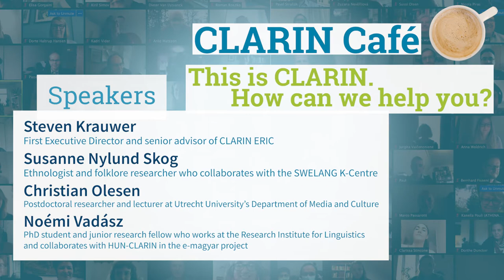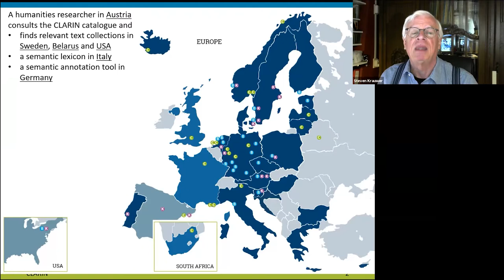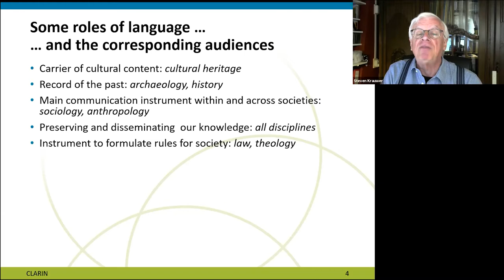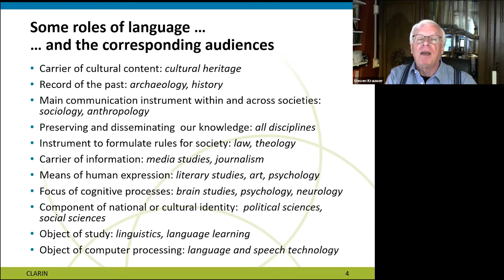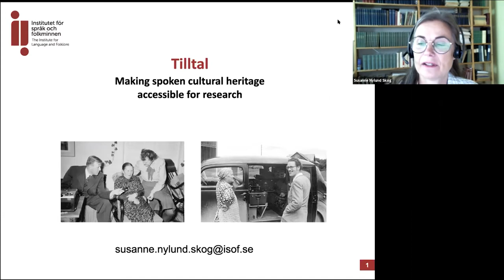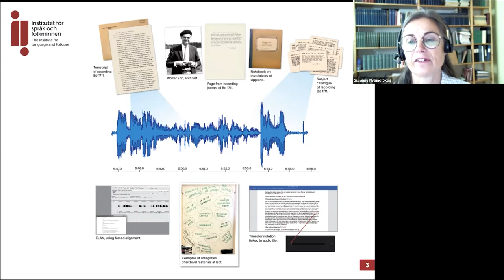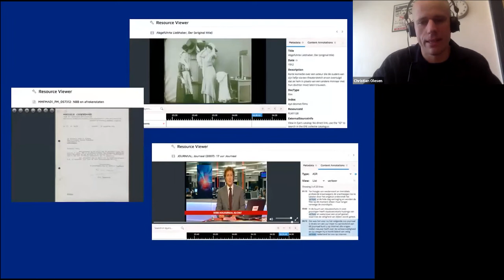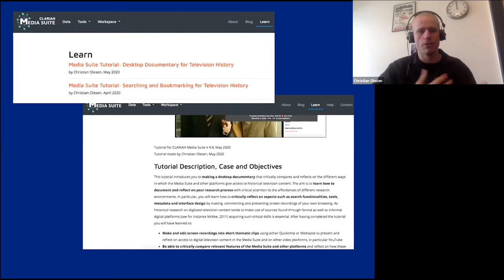CLARIN2020 - CLARIN Café: This is CLARIN. How can we help you? - Day 1 - 5.10.2020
CLARIN Café: This is CLARIN. How can we help you?
The goal of the Café is to introduce and familiarize the audience with the CLARIN Infrastructure. What is CLARIN all about? How can CLARIN help? What does it have to offer to researchers, lecturers and students? And how does using the CLARIN Infrastructure help them during their research projects? During this Café these questions will all be addressed.

00:00 Intro
Speakers:
1) 01:28 Steven Krauwer, first Executive Director and senior advisor of CLARIN ERIC
2) 08:42 Susanne Nylund Skog, ethnologist and folklore researcher who collaborates with the SWELANG K-Centre
3) 14:54 Christian Olesen, postdoctoral researcher and lecturer at Utrecht University’s Department of Media and Culture
4) 21:05 Noémi Vadász, PhD student and junior research fellow who works at the Research Institute for Linguistics and collaborates with HUN-CLARIN in the e-magyar project.
28:00 Q&A

Programme:
The Café will open with a very user-friendly and non-techincal introduction to what CLARIN is and what it has to offer to researchers, lecturers and students given by Steven Krauwer. The floor will then pass to the invited speakers: a researcher, a lecturer and a PhD student, who will share their experice with the use of the CLARIN Infrastructure and how it has been helpful to their research. The Café will be moderated by Ben Verhoeven (Science Communicator, Trainer and Improviser at ERLNMYR)